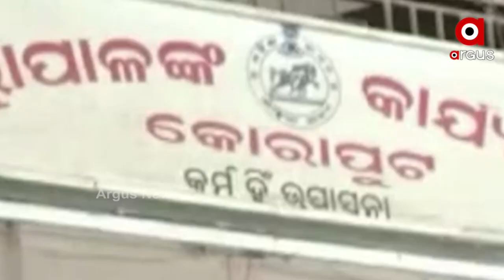ମାଟିତଳେ ପ୍ରାଚୁର୍ଯ୍ୟ, ଉପରେ ଦୁଃଖର ପାହାଡ଼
କୋଡିଙ୍ଗାମାଳିର ଦୁଃଖ । ଖଣି ଖୋଳି କମ୍ପାନୀ ମାଲେମାଲ ହେଉଥିଲା ବେଳେ ପ୍ରଦୂଷିତ ପରିବେଶରେ ରୋଗାକ୍ରାନ୍ତ ହୋଇ ଛଟପଟ ହେଉଛନ୍ତି ଲୋକେ